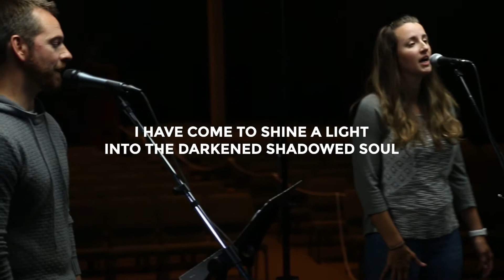He Has Come